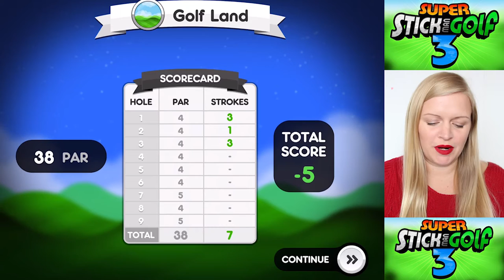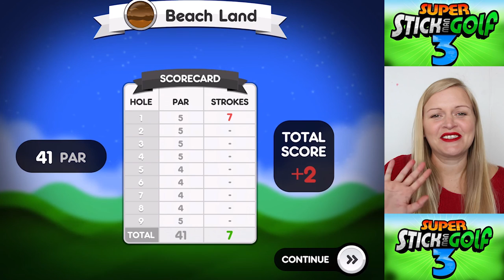Happy Appy Friday | Super Stick Golf 3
Get Super Stick Golf from the app store

Vlogging Camera
Editing |

Music Credits